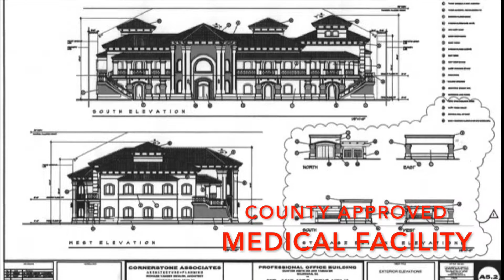COMMERCIAL LAND - 24671 Clinton Keith Road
PRICE REDUCED: $850,000

Wonderful Opportunity to Purchase Commercial Property! Just Under 5 Acres!
- Approved to Build and Develop
- Close to Freeways
- Close to Shopping
- Endless possibilities

Troy BRE: 01512201